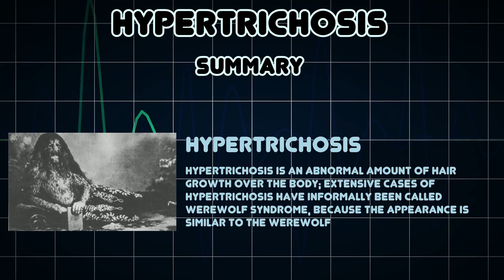Hypertrichosis (Medical Condition)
Symptoms, risk factors and treatments of Hypertrichosis (Medical Condition)

Hypertrichosis is an abnormal amount of hair growth over the body; extensive cases of hypertrichosis have informally been called werewolf syndrome, because the appearance is similar to the werewolf